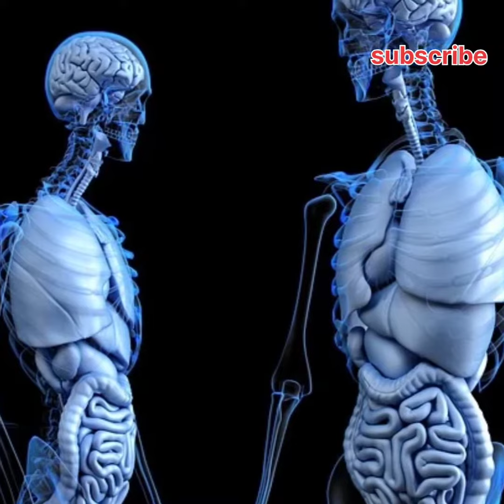രാത്രിയിൽ തൈര് കഴിച്ചാൽ ? l വിരുദ്ധാഹാരങ്ങളെ കുറിച്ച് അറിയാം